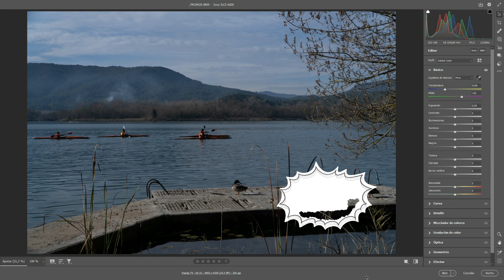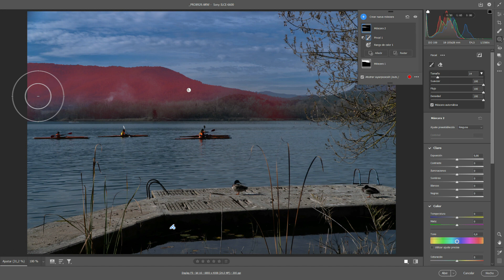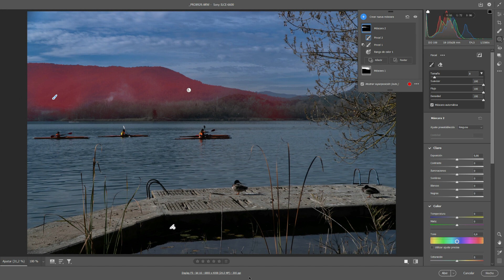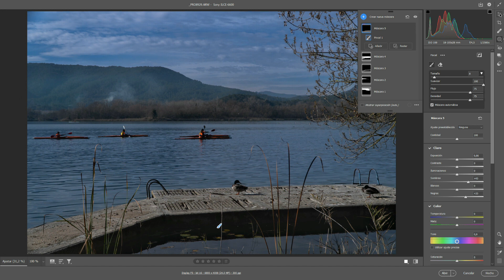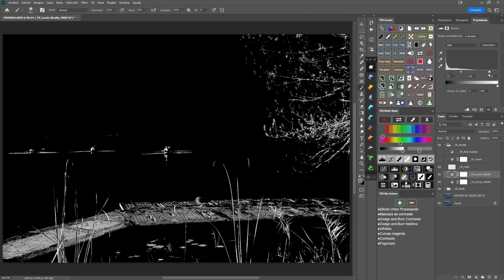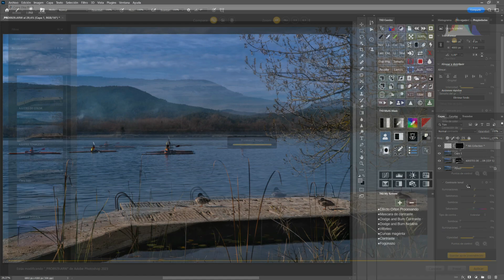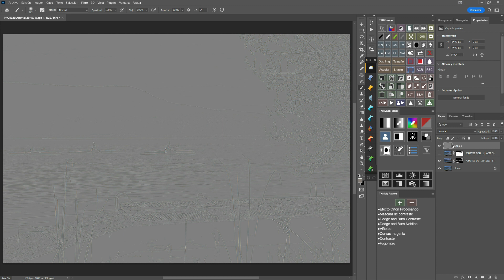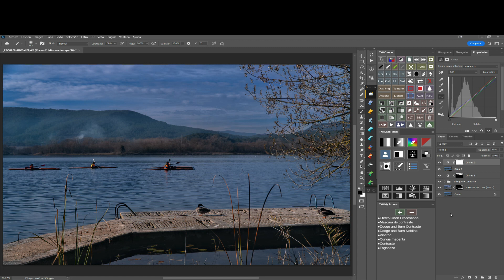👍👍 TRABAJAR CON AJUSTES LOCALES 👍👍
SONY A6600
OBJETIVO 18-105 f4
MONITOR QUE UTILIZO
TOKINA 11-16 PARA NIKON
TOKINA 11-16 PARA CANON
YONGNUO 50mm PARA CANON
YONGNUO 50mm PARA NIKON
YONGNUO 35mm PARA CANON
YONGNUO 35mm PARA NIKON